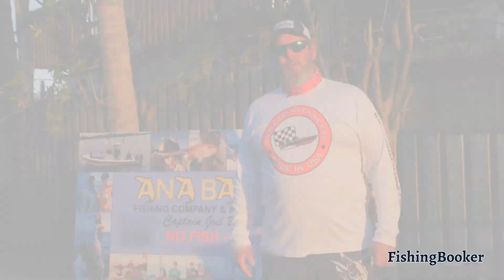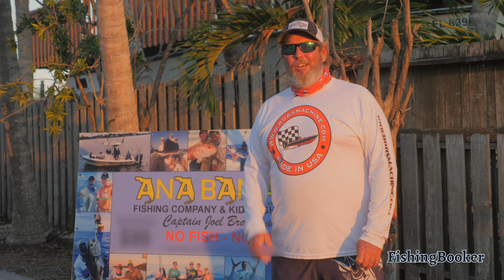Meet Capt. Joel Brandenburg from Ana Banana Fishing Company - Nautic Star, Marathon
Ana Banana Fishing Company specializes in family fun on the beautiful waters of Tampa Bay. The crew aims to keep you happy, safe, and full of exciting memories. Hop on board the ‘Nautic Star’, a 24’ center console. Her 200 HP Yamaha engine will power you to the hottest grounds and honey holes in the area quickly and safely. The Nautic Star can accommodate up to six anglers.

And, speaking of planning your trip, that’s why we’re here. FishingBooker will help you find the charter that’s right for you and your family. With hundreds of local guides, verified reviews, and hassle-free online bookings, you’ll save time and money, and experience an exciting day on the water.

And of course, head over to FishingBooker.com to start planning your adventure today!